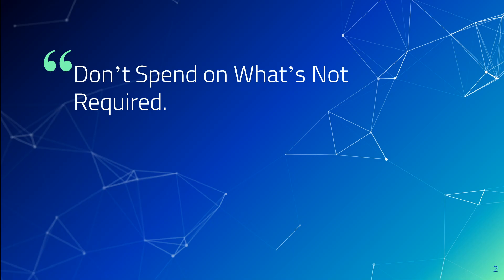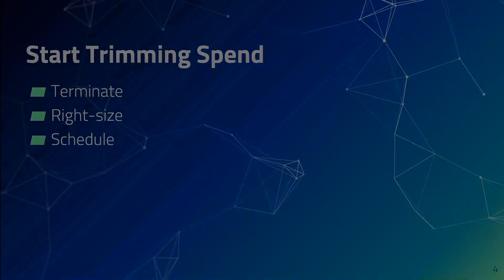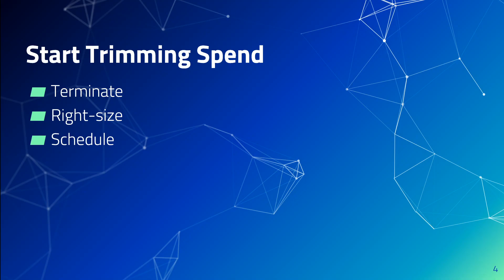FinOps in AWS, GCP, Azure, Oracle, Alibaba and other Clouds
This video explains proven techniques to save money in cloud from any provider every day. These ideas are valid for all clouds for all times.